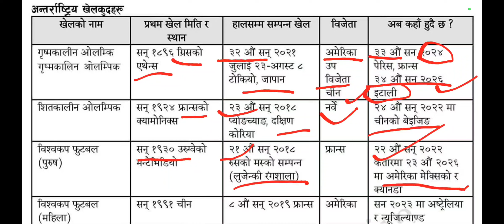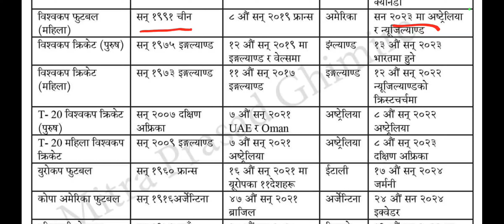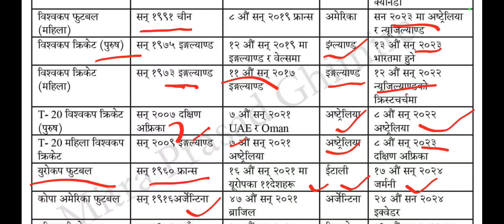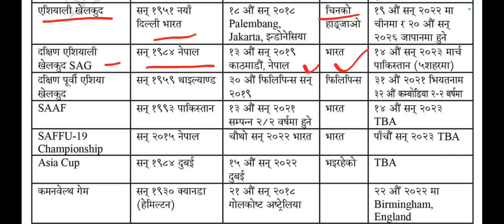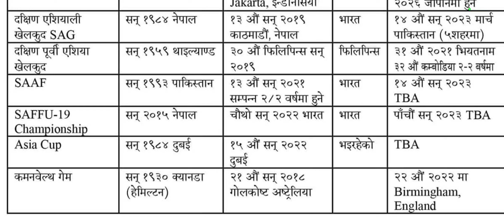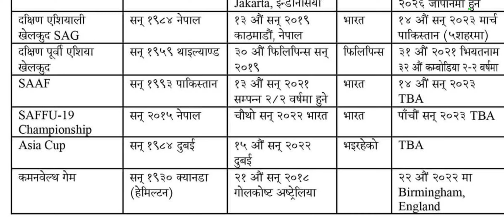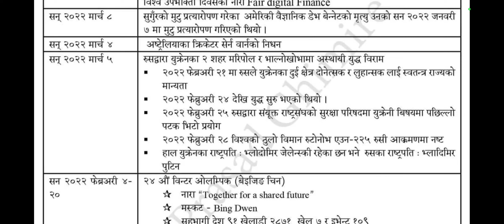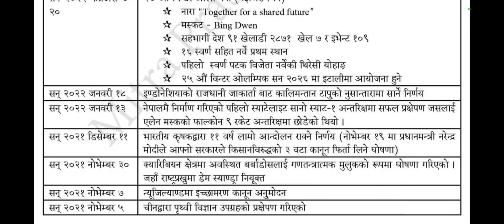समसामयिक विषय|| खेलकुद सम्बन्धी जानकारी || gk sport || khelkud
asian game, worldcup cricket  worldcup football male and woman saff game sag game   euro cup